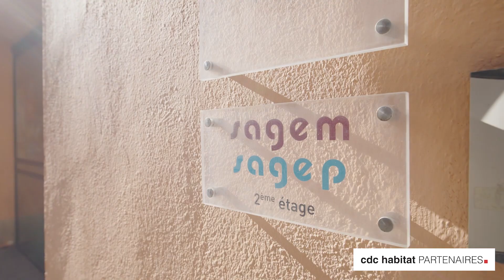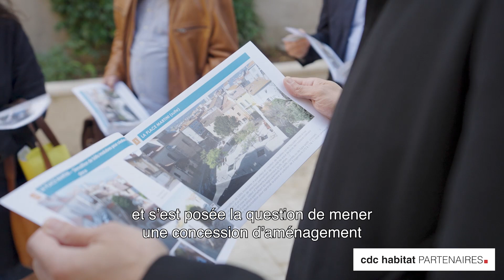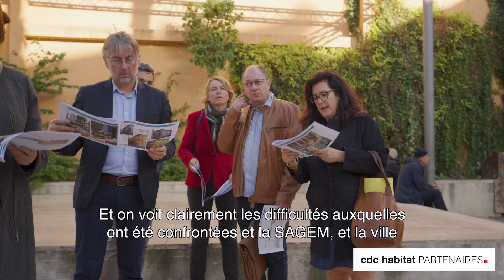Visite du groupe de travail "opérations immobilières complexes" à la Seyne-sur-Mer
Visite par le groupe de travail « opérations immobilières complexes » du réseau CDC Habitat Partenaires à la Seyne-sur-Mer. Au programme, échanges entre partenaires et découverte d'un projet réalisé par la SAGEM Toulon.